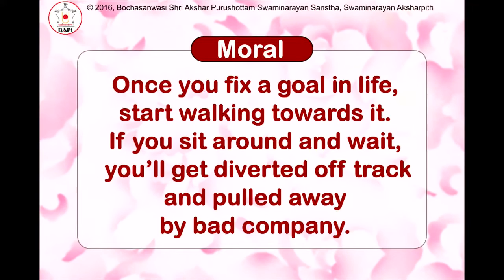Who will tie the bell on the cat's neck